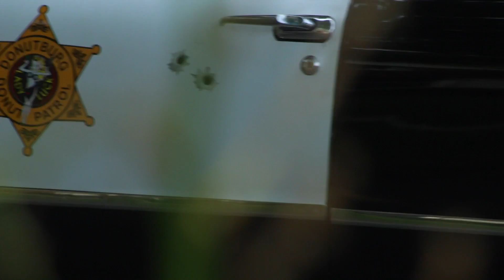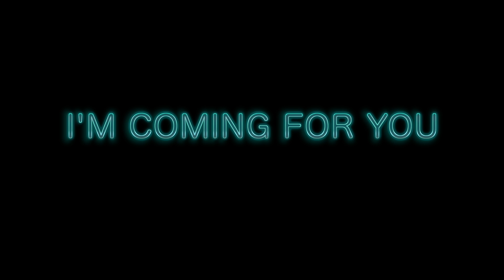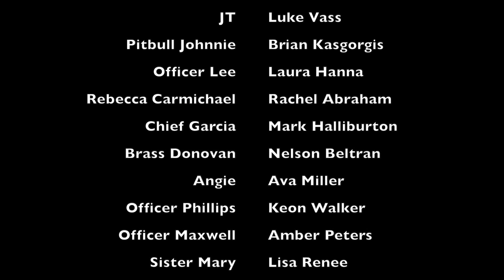I'm Coming For You - Part One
The sequel to "One Simple Question"  Sam Carmichael's obsession with Lucy Dee begins the deterioration of his business partnership with Pitbull Johnnie.